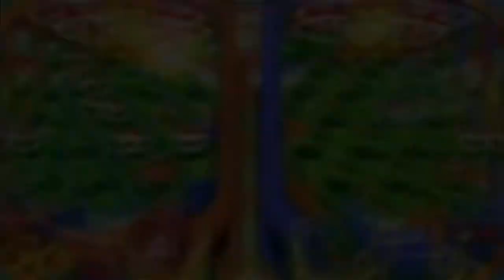GCN Nostalgia - Mario Party 7: Neon Heights (Part 4)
Here's part four of my game on Neon Heights.  Enjoy.

Mini-games played:
Catchy Tunes (4-player)
Kart Wheeled (4-player)
Bridge Work (Duel)
Herbicidal Maniac (2 vs. 2)